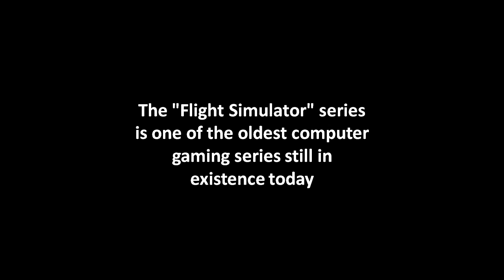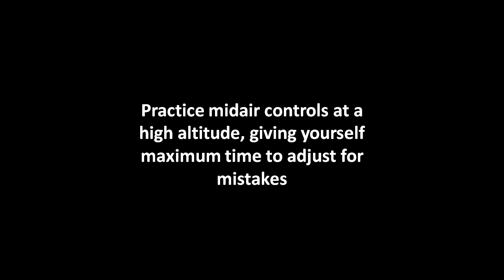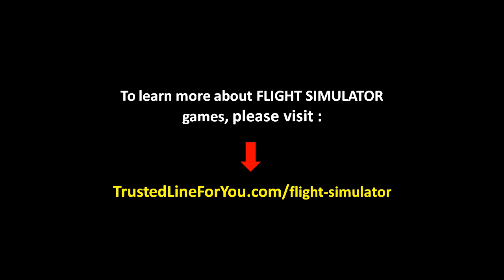How To Play The Flight Simulator Airplane Games ?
--- How To Play Flight Simulator Airplane Games

The "Flight Simulator" series is one of the oldest computer gaming series still in existence today.

Developed by Microsoft, is available online both in demonstration and full retail form.

Download and install the "Flight Simulator X" trial or purchase and install the full version from a local gaming retailer.

Click on "Learning Center" to visit tutorials, as well as see the controls for the vehicle you will be flying.

Controls are quite complex, and it is strongly recommended you visit here before attempting to fly.

Click "Free Flight" to take a plane into the air without any specific goals pertaining to landing or midair tasks until you are comfortable with the controls.

"Free Flight" can also be revisited after you are comfortable as a fun way to pass time without the rigors of a mission.

Practice taking off in "Free Flight" mode until it is second-nature.

Practice midair controls at a high altitude, giving yourself maximum time to adjust for mistakes.

Master landing a plane before progressing to missions, to avoid frustrations of performing midair tasks perfectly then crashing on your landing.

Click "Missions" to attempt the game's mission levels.